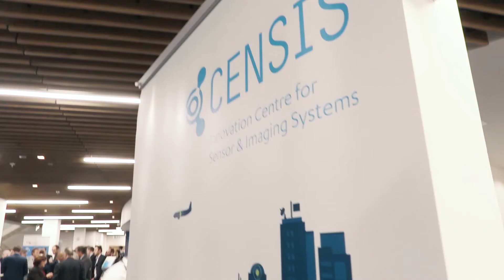CENSIS Beringar IoT collaboration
Problem solved! How a visit to the CENSIS Tech Summit built our our business. Beringar's visit to the 2016 Tech Summit was a memorable one. Hear the story of these proptech entrepreneurs who - in the space of a year and with some help from CENSIS - have created a product set to revolutionise the way the NHS manages its moveable assets and facilities. Mark told his story at the 2017 Tech Summit, 2 November 2017